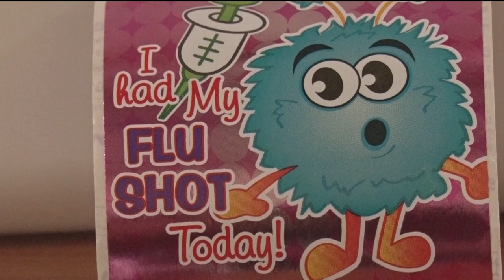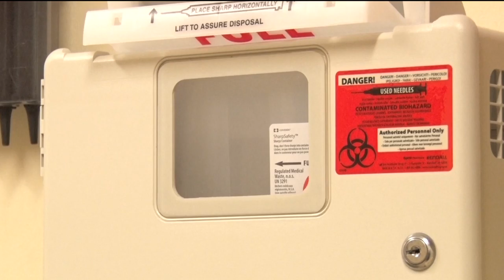Essentia Health New Comfort Hold Position Makes Getting The Flu Shot Easier For Kids